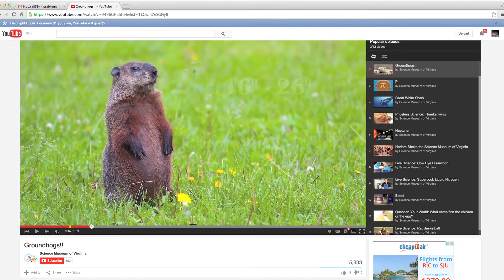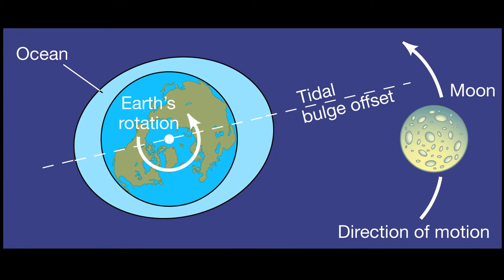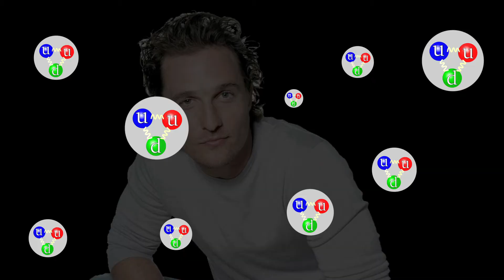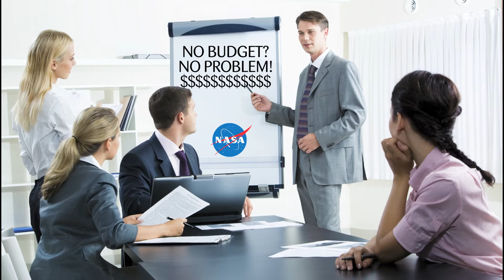Reel Science: Interstellar Movie Review (Spoilers)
Interstellar is an awesome movie by Christopher Nolan.  This major blockbuster film did a pretty good job of getting a lot of the science right. Sure, there are a few issues where things don't add up, but all in all this is a great movie for space and science fans. This clip has a few spoilers so for those not interested please consult another one of our videos, like the one on groundhogs
For those still interested, enjoy!